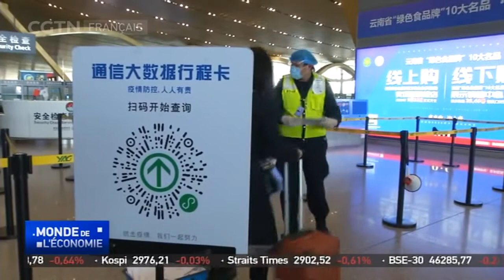Nouvel an lunaire : la Chine s'attend à une baisse du nombre de passagers en période de pointe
C'est de nouveau la saison des voyages en Chine, avec les vacances de la Fête du printemps, mais cette année, le flux de passagers sera moins important que par le passé.